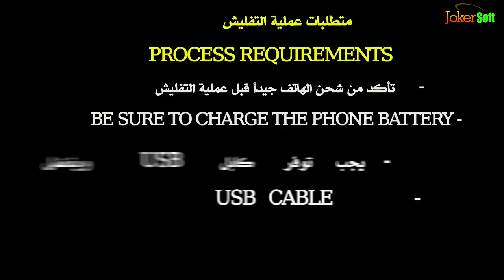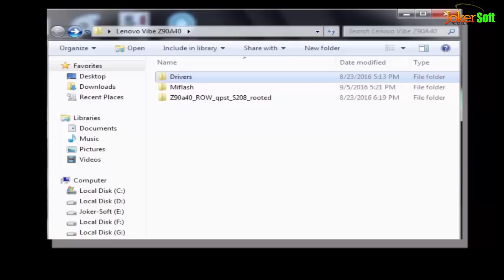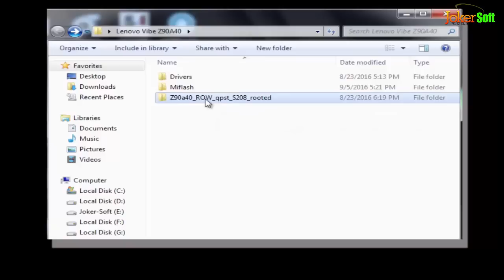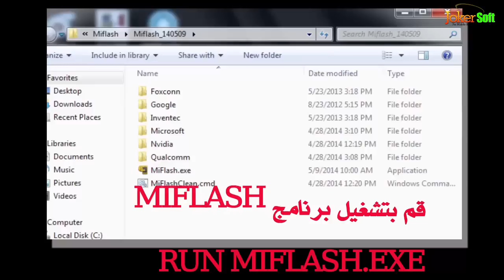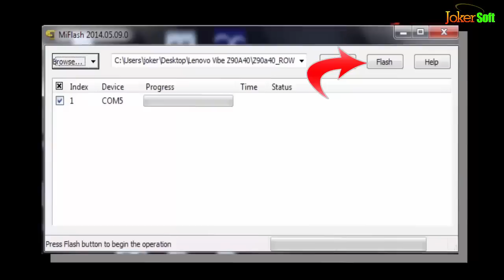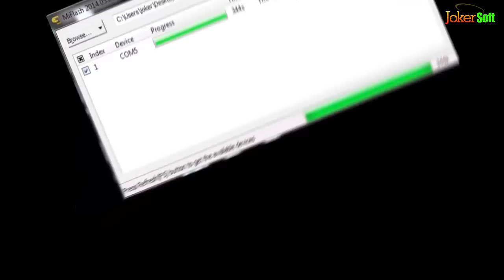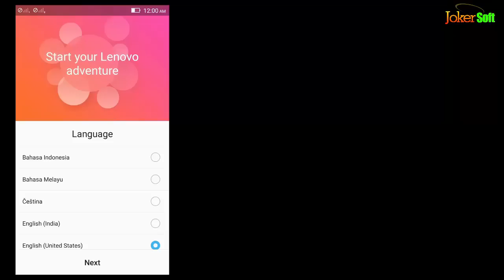How To Flash / Repair/ Root / Lenovo Vibe Z90A40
شرح طريقة تفليش وتعريب وتحديث والحصول على صلاحيات الروت لهاتف لينوفو  Lenovo Vibe Z90A40 بدون بوكسات ... لتحميل المتطلبات من الرابط التالى
Guide How To Flash Or Install Firmware Lenovo VIBE z90a40
Cara Flashing Dan Root Lenovo Vibe Shot Z90a40
how to flash Z90A40 soft bricked